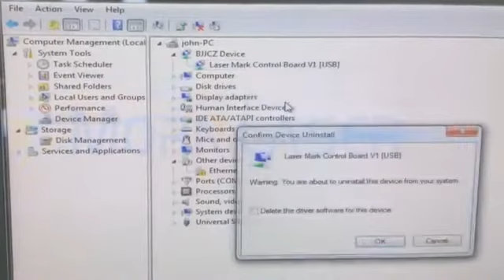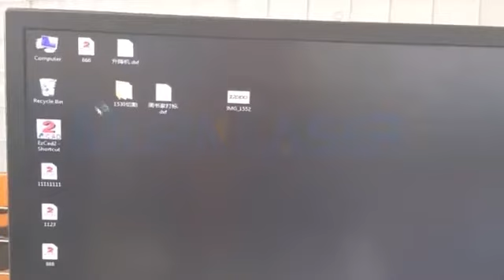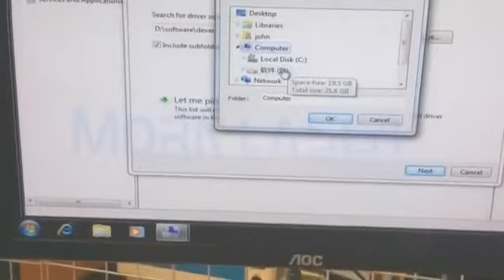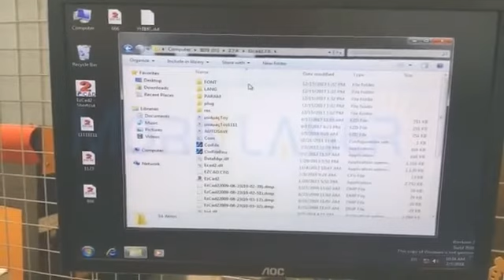How to install and uninstall drivers for laser marking machine